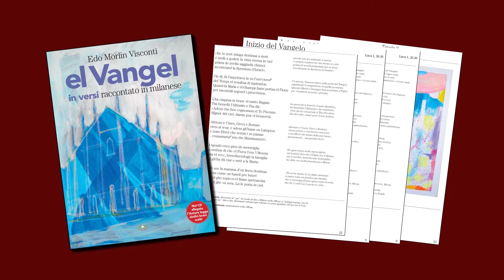el Vangel in versi raccontato in milanese.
Dal genio creativo di don Edo Morlin, i personaggi del Vangelo come non li avete mai conosciuti.
Book Trailer

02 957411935